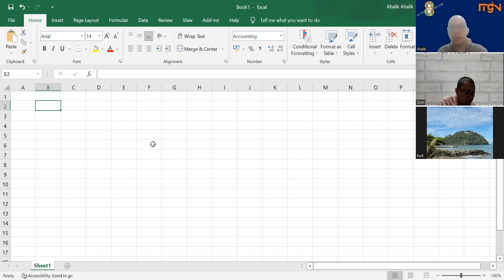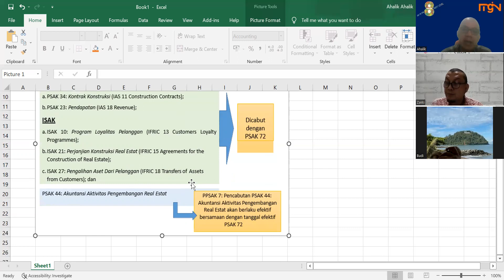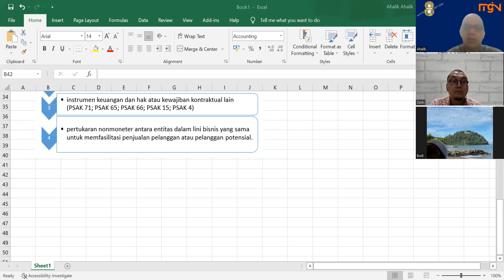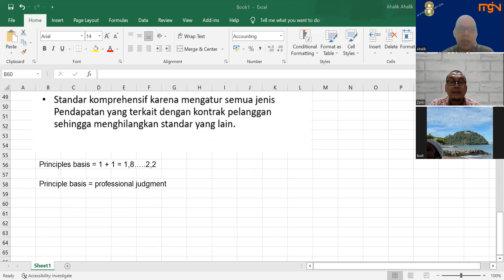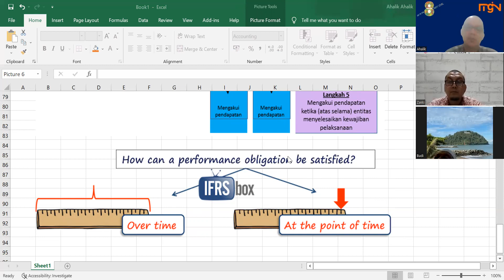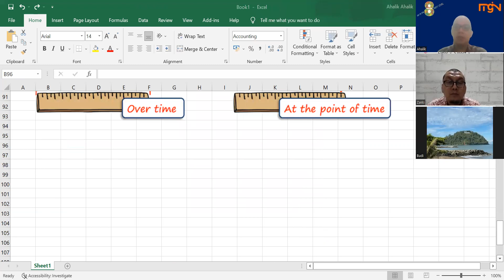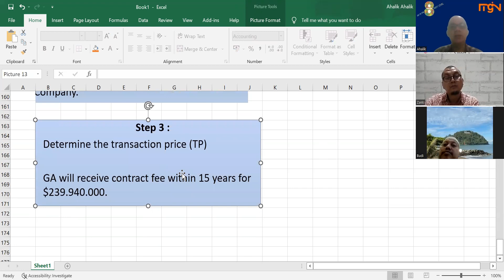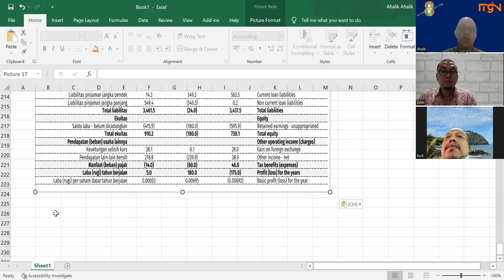PSAK 72 dan Case Garuda Indonesia Tahun 2018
Video ini menyajikan introduction terkait PSAK 72 (Pendapatan dari Kontrak dengan Pelanggan) dan pembahasan case Garuda Indonesia tahun 2018